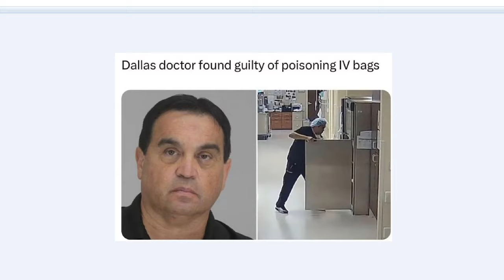Dallas Dr. Raynaldo Ortiz found guilty of p*isoning IV bags at the Baylor Scott & White Surgicare 🤦